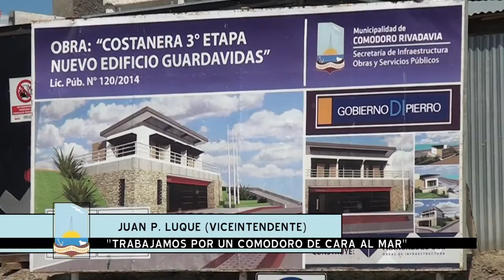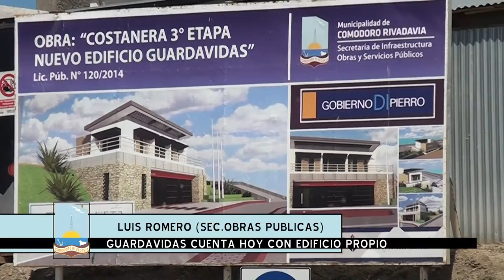EL MUNICIPIO RECONOCIÓ AL CUERPO DE GUARDAVIDAS DE LA CIUDAD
Con la entrega de equipamiento vehicular, de comunicación e indumentaria, el viceintendente Juan Pablo Luque encabezó el lanzamiento oficial del Servicio de Guardavidas para la época estival. “Estamos orgullosos de sus integrantes porque muchas veces ponen en riesgo su vida para salvar a otros”